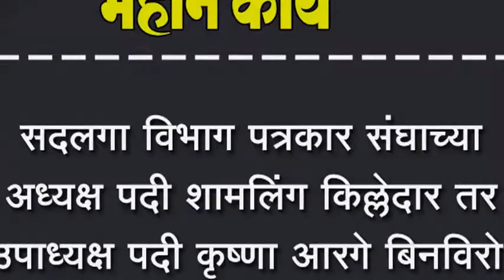सदलगा विभाग पत्रकार संघाच्या अध्यक्ष पदी शामलिंग किल्लेदार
सदलगा विभाग पत्रकार संघाच्या अध्यक्ष पदी शामलिंग किल्लेदार तर उपाध्यक्ष पदी कृष्णा आरगे बिनविरोध